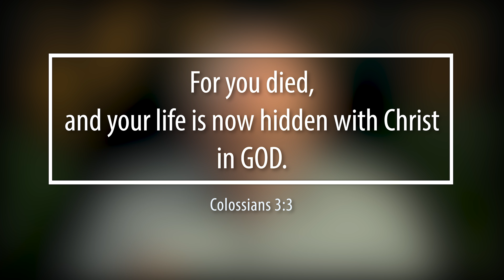[12th of September] "Our Life Is Hidden" | Daily Grace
12th of September Devotional

BEEN BLESSED, WANT TO SUPPORT US?